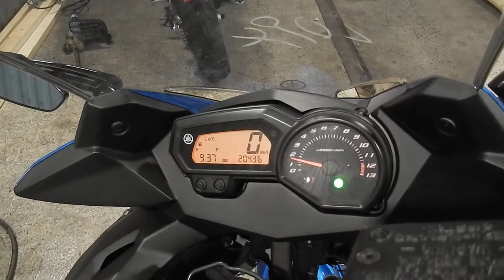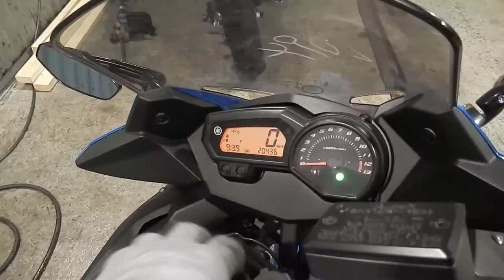No. B8020 YAMAHA XJ6 DIVERSION